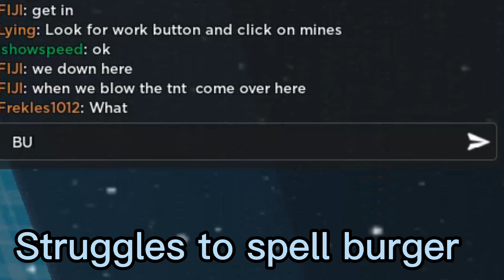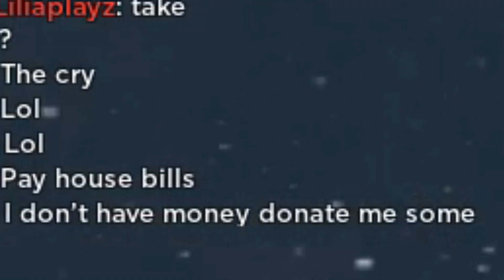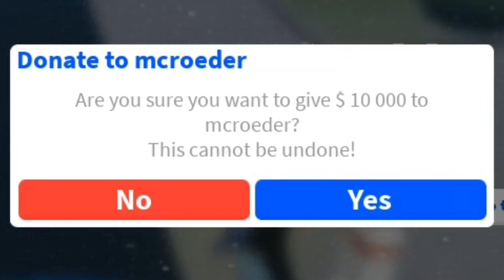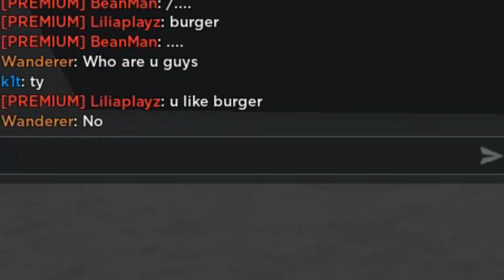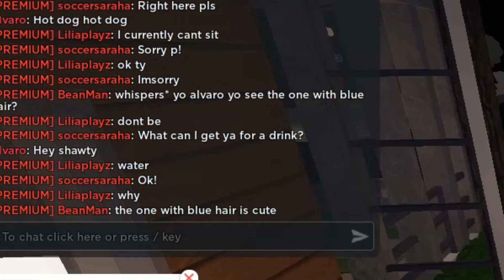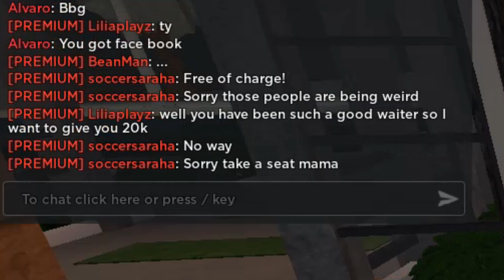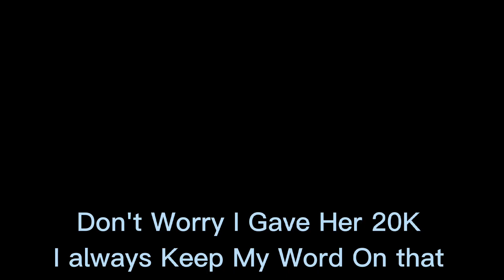BURGER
As the title says, BURGER 🍔 🍔 🍔 🍔 🍔 🍔 🍔 🍔 🍔